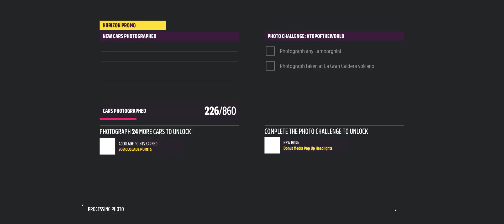Photo Challenge topoftheworld In Forza Horizon 5